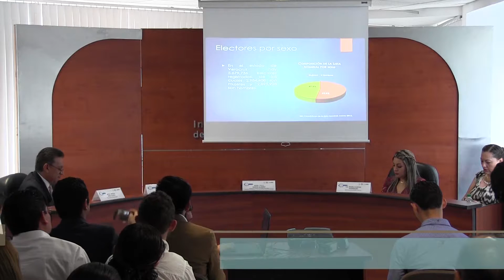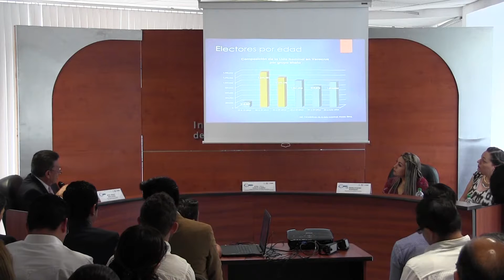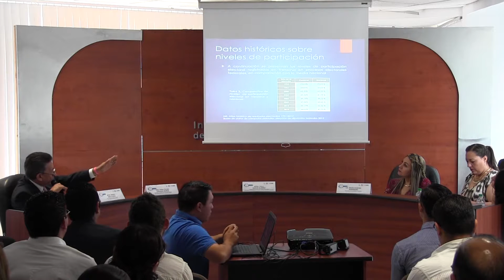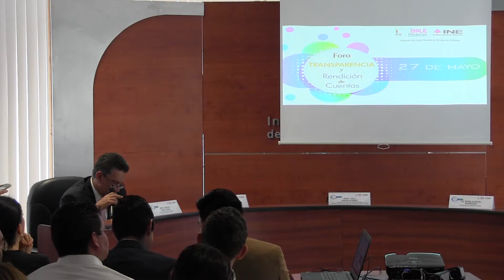20160527_Foro transparencia y rendición de cuentas